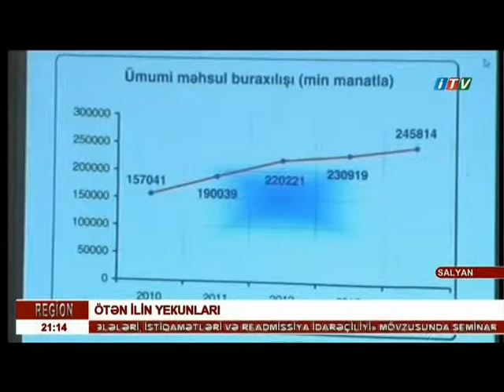Salyan Rayon İcra Hakimiyyətinin hesabat yığıncağında ötən ilə yekun vuruldu.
Salyan Rayon İcra Hakimiyyətinin hesabat yığıncağında ötən ilə yekun vuruldu, yeni vəzifələr müəyyənləşdirildi